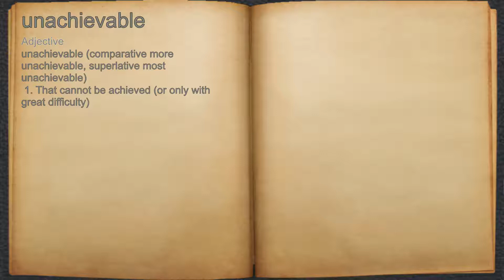What does unachievable mean?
A spoken definition of unachievable.

Intro Sound:
Typewriter - Tamskp